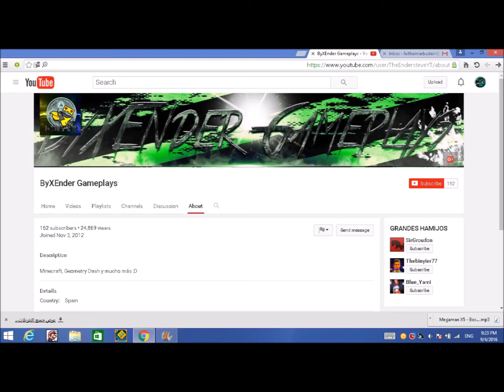Guess The Demon Level Name #7 (Winners + Answer +Solution)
Solution:

By dividing the numbers as given we get a bunch of 1 and 0 numbers (binary):

10011, 1111, 10101, 1100, 10111, 1001, 1110, 100

now we convert them to decimal numbers then we get:

19, 15, 21, 12, 23, 9, 14, 4

then replace each number with a letter according to alpha order then we get:

                                                            *soulwind*